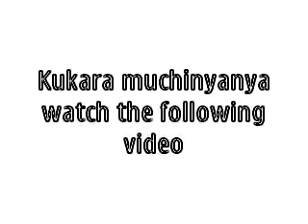25 June 2021